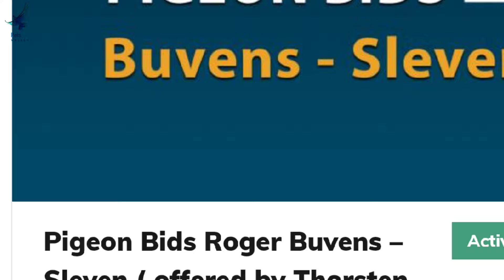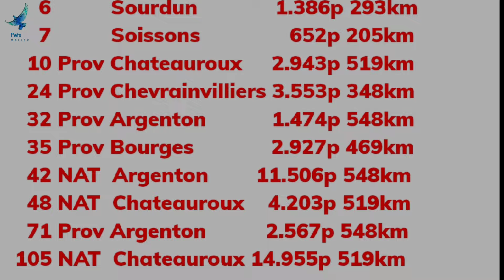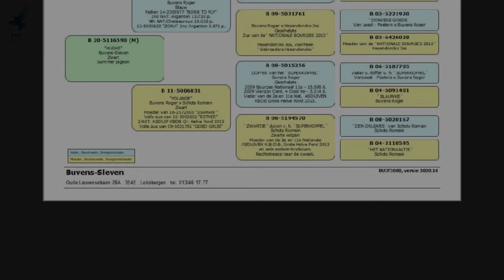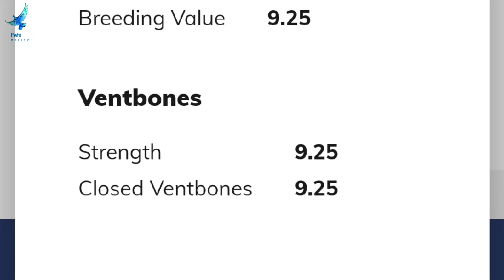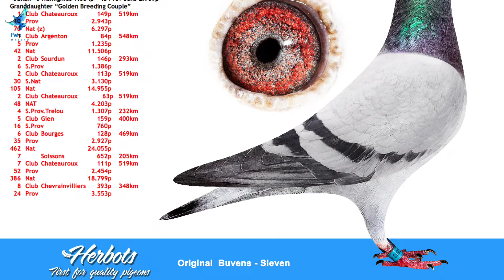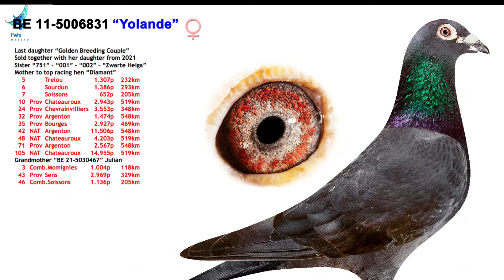Last Son From SuperBreeder Racing Pigeon " 442. x " Yolanda " Mother Superhen " Diamant " For Sale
EXCLUSIVE OFFER !
Last Son from Superbreeder “442” x
“Yolanda” Mother superhen “Diamant”
1/2 brother from
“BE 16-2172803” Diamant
Super class racing hen
2 x TOP 50 National
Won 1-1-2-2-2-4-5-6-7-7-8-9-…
    5          Trelou                 1.307p 232km
    6          Sourdun             1.386p 293km
    7          Soissons               652p 205km
  10 Prov Chateauroux     2.943p 519km
  24 Prov Chevrainvilliers 3.553p 348km
  32 Prov Argenton           1.474p 548km
  35 Prov Bourges             2.927p 469km
  42 NAT  Argenton        11.506p 548km
  48 NAT  Chateauroux    4.203p 519km
  71 Prov Argenton          2.567p 548km
105 NAT  Chateauroux 14.955p 519km

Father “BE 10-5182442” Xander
Father “Zora” 5003620/2012
5 x 1st - 10 x 1:100
2 NAT  Argenton  3.671p
Father  “Born To Fly” 2005977/2014
2 NAT Argenton        13.730p
9 NAT Chateauroux  18.658p

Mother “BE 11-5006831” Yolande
Mother from “Diamant”
Sister “751”
Daughter Golden breeding couple